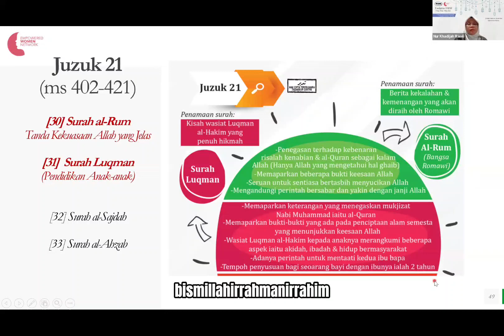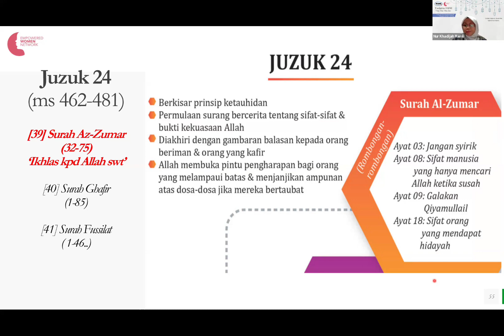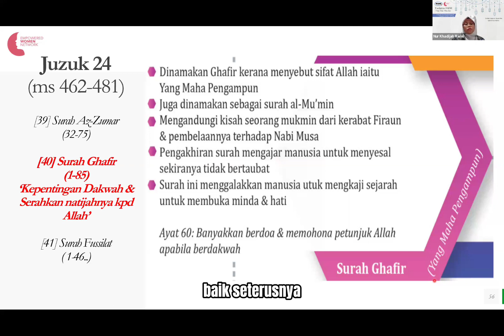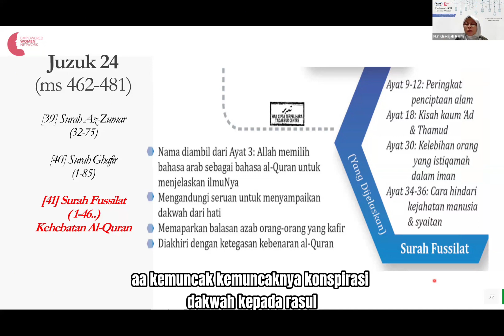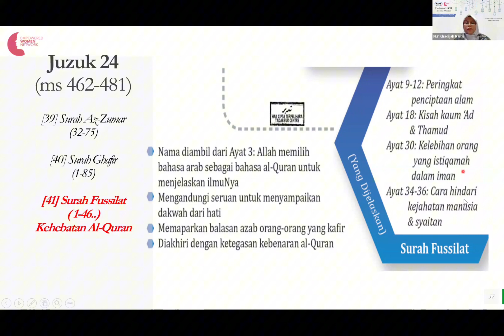Juz 24 | Summary of Juz | ONE DAY ONE JUZ SYNOPSIS